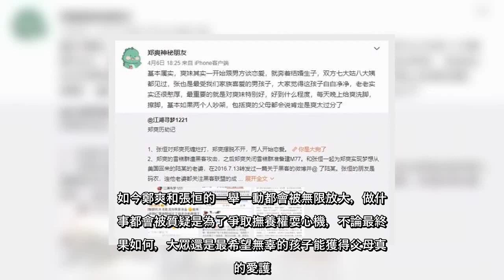✅ 疑似鄭爽友人出面爆料，指出張恒曾天天為鄭爽洗腳，對她百般呵護疼愛，但也在2人分道揚鑣後，向鄭爽索討10位數分手費。（圖／翻攝自微博）近日中國藝人鄭爽與張恒的撫養權案開庭審訊，結果尚未出爐，但卻有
✅  疑似鄭爽友人出面爆料，指出張恒曾天天為鄭爽洗腳，對她百般呵護疼愛，但也在2人分道揚鑣後，向鄭爽索討10位數分手費。（圖／翻攝自微博）近日中國藝人鄭爽與張恒的撫養權案開庭審訊，結果尚未出爐，但卻有疑似是鄭爽...